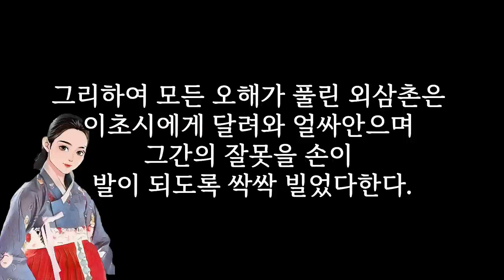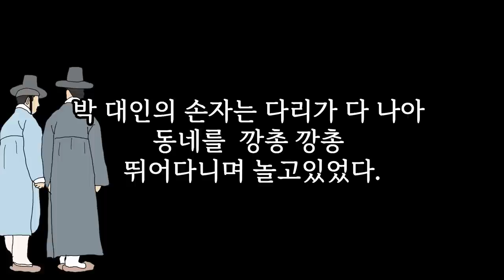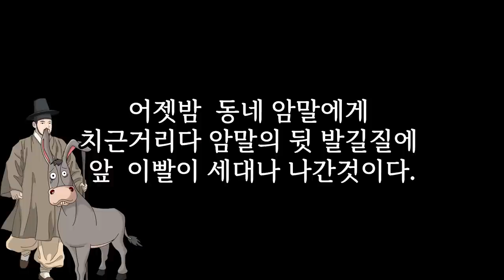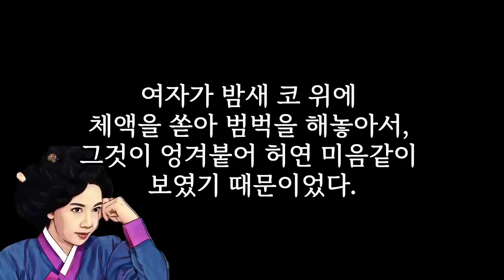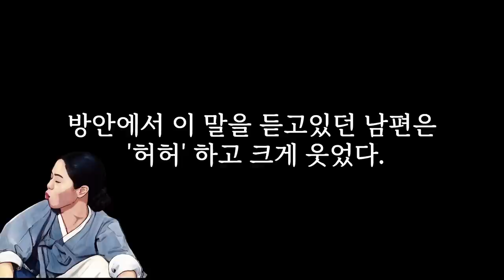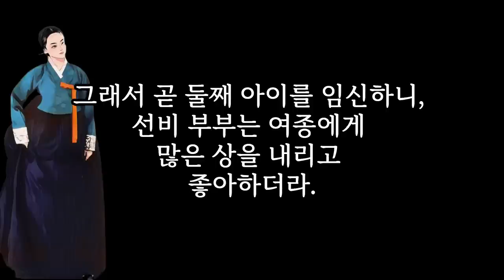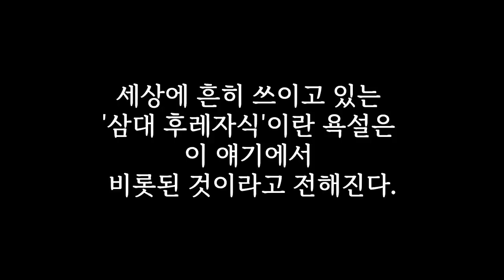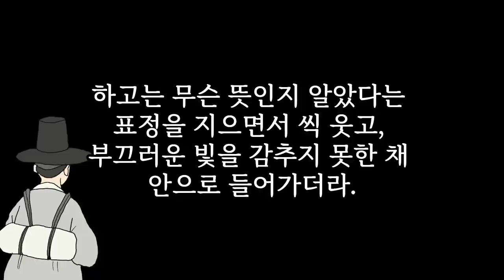해학이 넘치는 즐거운 시간되세요 ~~ [해학과 웃음이 가득한 이야기]